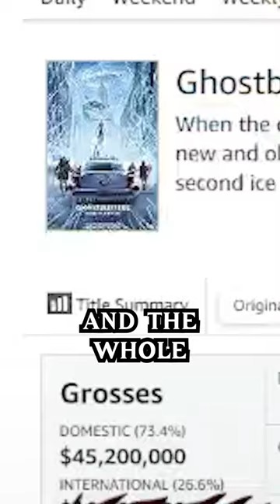Ghostbusters and Dune BILLION MILESTONE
This past weekend, the Ghostbusters' and Dune franchises became billion dollar franchises.